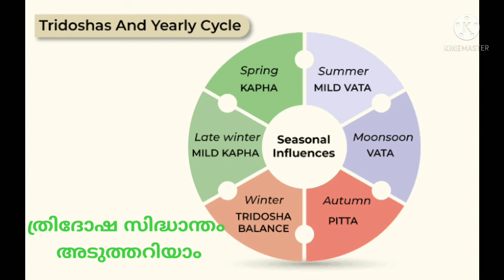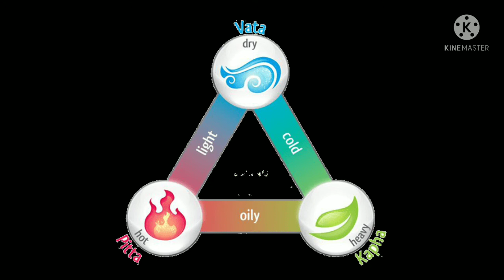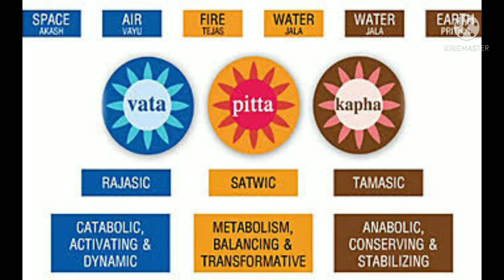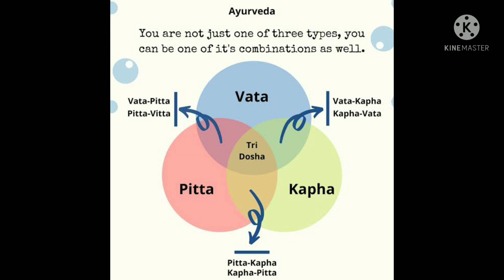ആയുർവേദത്തിന്റെ അടിസ്ഥാന ശിലയായ ത്രിദോഷ സിദ്ധാന്തം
ആയുർവ്വേദത്തിൽ രോഗ നിർണ്ണയത്തിനും ചികിത്സാക്രമത്തിനും ആധാരം ത്രിദോഷങ്ങളാണ്‌.

വാതം, പിത്തം കഫം എന്നിവയാണ്‌ ത്രിദോഷങ്ങൾ.(ഇവ കൂടാതെ രക്തത്തെ ഒരു ദോഷമായി കാണാമെന്ന് സുശ്രുതൻ അഭിപ്രായപ്പെട്ടിരുന്നു

പോഷകമായ ദോഷത്തെ കഫമെന്നും, പാചകമായ ദോഷത്തെ പിത്തമെന്നും ചാലകമായ ദോഷത്തെ വാതമെന്നും പറയുന്നു.

ചലിപ്പിക്കുക, ഉത്സാഹിപ്പിക്കുക, നശിപ്പിക്കുക എന്നെല്ലാമർത്ഥമുള്ള "വാ" എന്ന ധാതുവിൽ നിന്നാണ്‌ വാതം എന്ന ശബ്ദം ഉരുത്തിരിഞ്ഞത്‌.

ജ്വലിപ്പിക്കുക, പ്രകാശിപ്പിക്കുക എന്നർത്ഥമുള്ള "തപ്‌" എന്ന ധാതുവിൽ നിന്ന് പിത്തമെന്ന ശബ്ദം.

കൂട്ടിച്ചേർക്കുക എന്നർത്ഥമുള്ള "ശ്ലിഷ്മ" എന്ന ധാതുവിന്റെ പര്യായമാണ്‌ കഫം. (ജലമെന്ന ഭൂതത്തിന്റെ പ്രവർത്തനം കൊണ്ട്‌ ഫലിക്കുന്നത്‌ എന്നും കഫത്തിന്‌ അർത്ഥമുണ്ട്‌.)

ദോഷം എന്ന ശബ്ദത്തിന്‌ പ്രവർത്തിപ്പിക്കുന്നതെന്നും, ദുഷിപ്പിക്കുന്നതെന്നും അർത്ഥമുണ്ട്‌. സന്തുലിതാവസ്ഥയിൽ ദോഷങ്ങൾ പരസ്പര പൂരകങ്ങളായി ആരോഗ്യത്തെയും(സമദോഷ സ്ഥിതിയിൽ ദോഷങ്ങളെ ധാതുക്കൾ എന്നും പറയുന്നു) അസന്തുലിതാവസ്ഥയിൽ രോഗങ്ങളേയും സൂചിപ്പിക്കുന്നു.